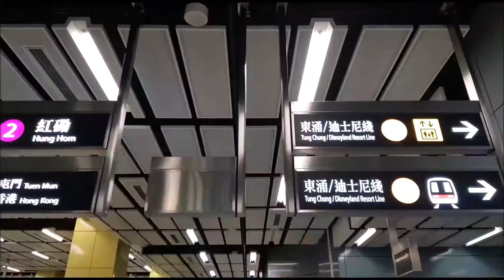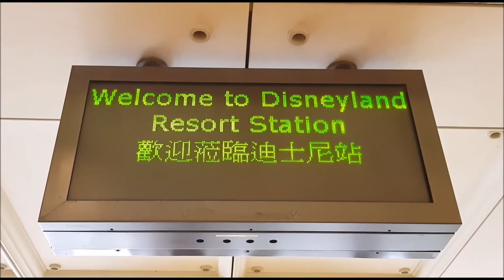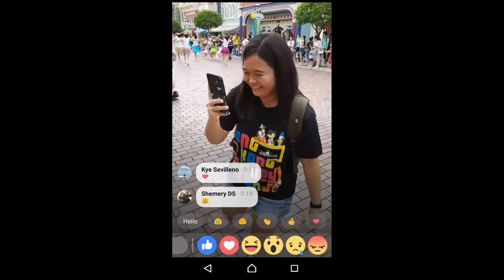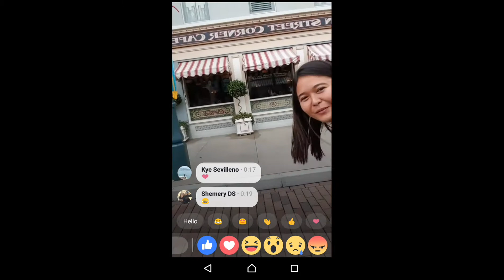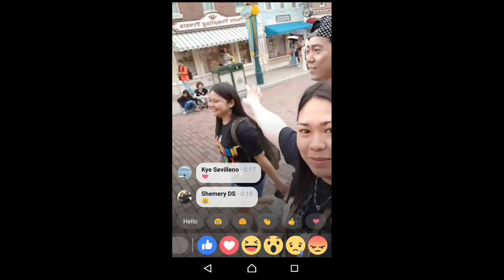Flights of Fantasy Parade + Festival of the LI🦁N King | Hong Kong Disneyland | sheeVLog49 ❤